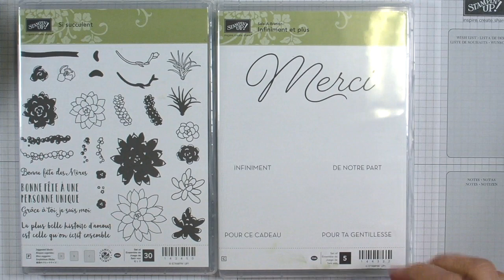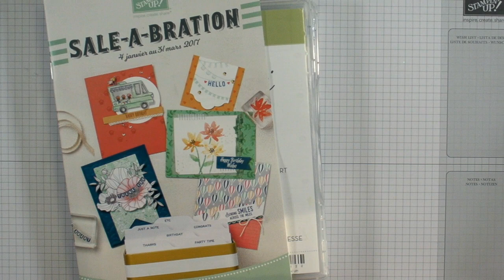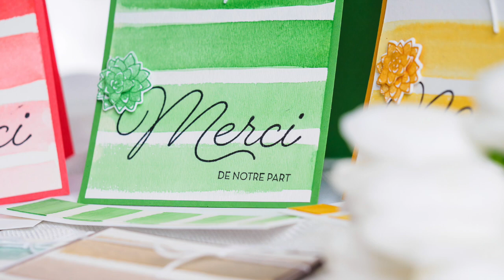Ensemble de cartes simple avec aquarelle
Technique Ombré, facile à réaliser! Joli ensemble de carte. Tous les détails et mes trucs ici: